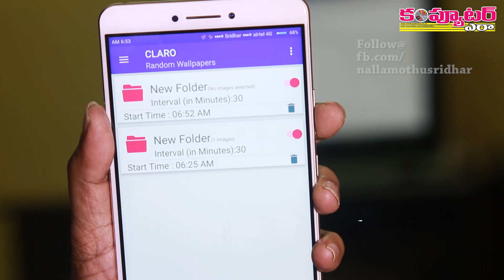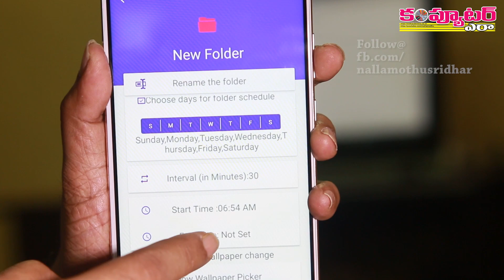How to automatically Change wallpapers on your phone from your pics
We feel boring to use same wallpaper for an extended period of time. But changing wallpaper manually time to time is a big task, and we can't do it regularly in our busy schedule.

In this context, here I'm introducing an excellent Android app which helps you to select a folder from your gallery which consists of your favorite wallpapers. Once you pick the desired folder, the app automatically changes the wallpapers in a frequency your configured already.